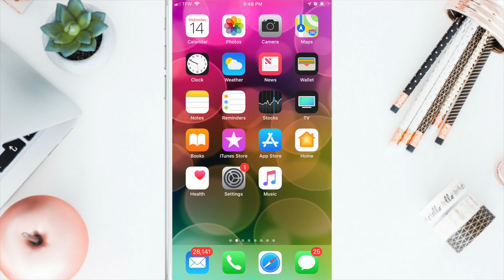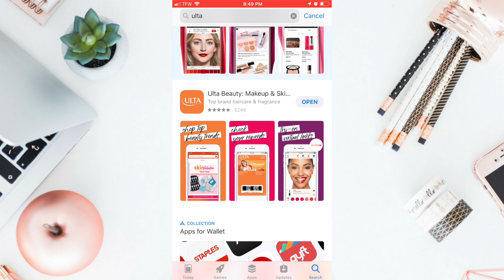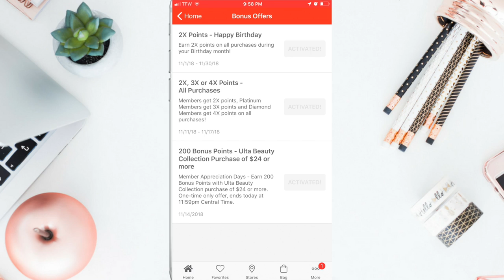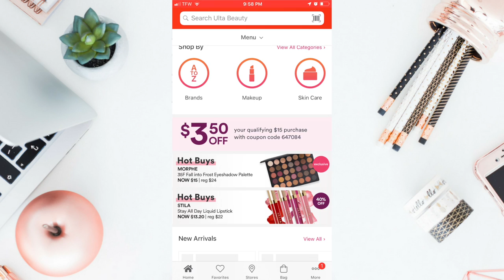🔴COMO REGISTRARSE EN LA ULTA🔴 PARA USAR CUPONES Y OBTENER REWEARS🔴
MIS CODIGOS :
😍  SHOPKICK CODIGO DE REFERENCIA : FREE120805

🔥🔥🔥 MUCHAS GRACIAS POR USAR MI CODIGO DE REFERENCIA🔥🔥🔥